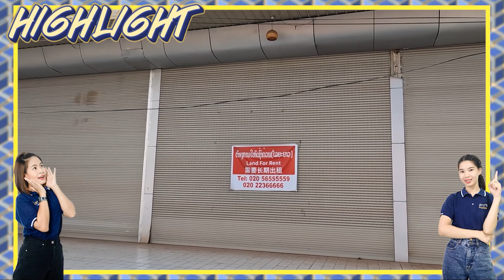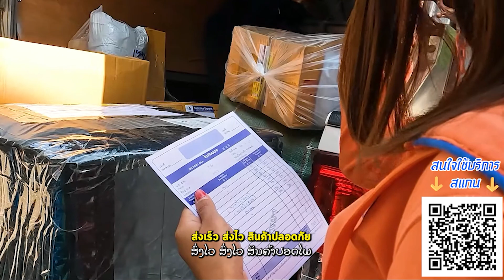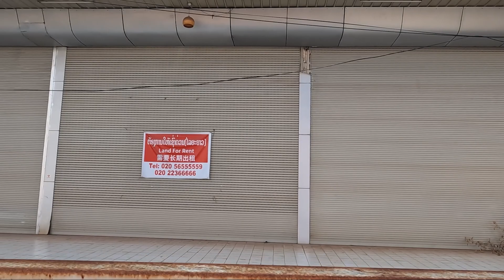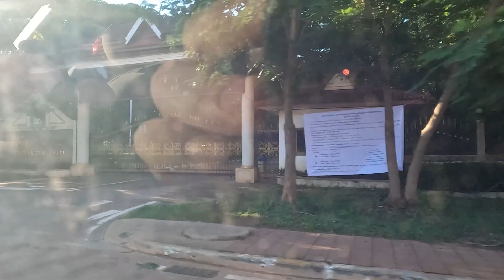แนะนำเช่าพื้นที่ทำธุรกิจที่สปป.ลาวIແນະນຳເຊົ່າພື້ນທີ່ເຮັດທຸລະກິດທີ່ ສປປ.ລາວ[CEO GO A LAOS EP.26]